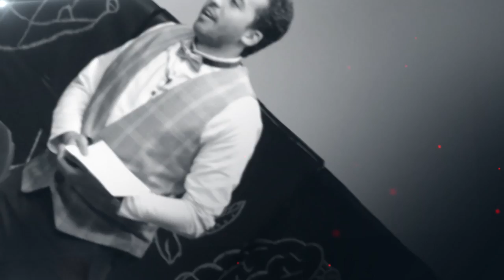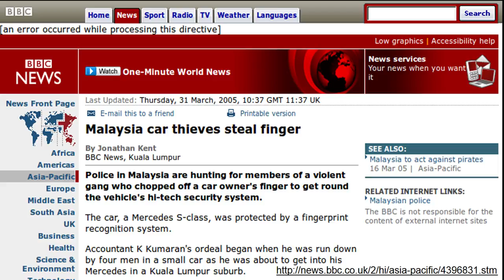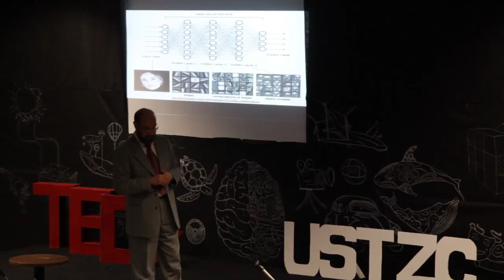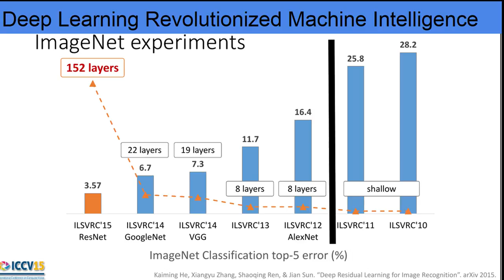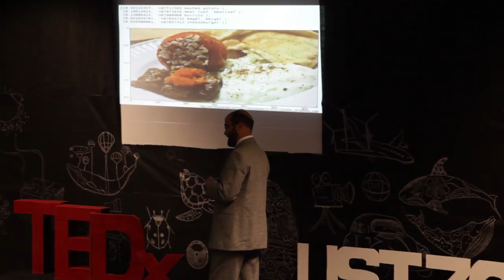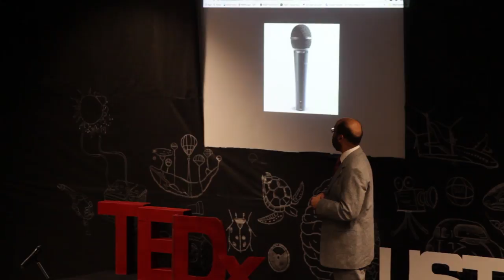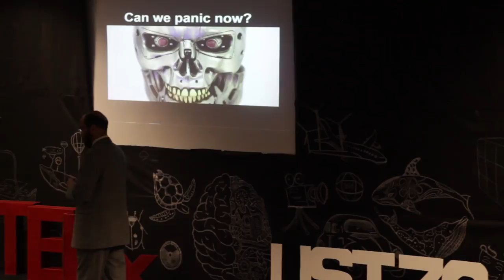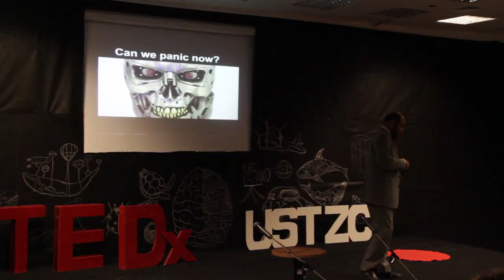Intelligent Machines are Everywhere and are Here to Stay | Mohamed Moustafa | TEDxUSTZC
Here, Moustafa talks about Artificial intelligence and how it’s present in every simple part of our lives in a way that we don’t even notice. He eventually introduces how scary progress is that machines may actually surpass and lead us in the future, and leaves us with the big question "what exactly should we teach machine?".

Moustafa received his PhD in electrical engineering from the City University of New York in 2001. Since 2003, he has been a consultant to multinational companies including L-1 in USA, Germany and France, where he led multiple projects, embedded face detection into major Japanese manufacturer digital cameras, invented an efficient way to estimate the face pose angle from a face image and built a 3D face model from a single 2D input face image. He is currently leading the following projects: human face detection, video surveillance, iris segmentation and computer-vision-based vehicle traffic control. He holds three US patents in the field of biometrics and digital image processing.